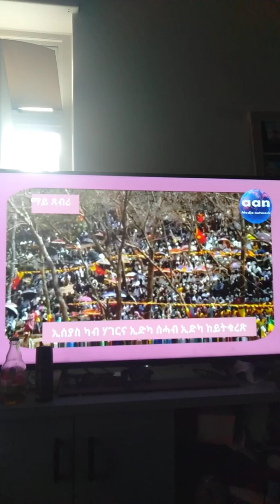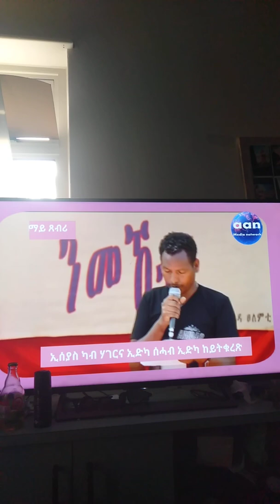Tekhlay Birele Deres